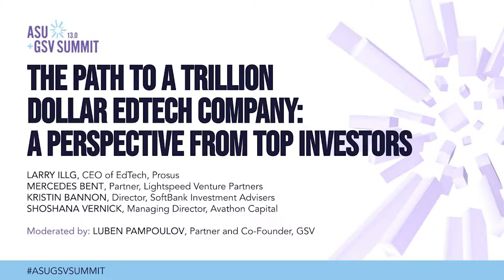The Path to a Trillion Dollar EdTech Company: A Perspective from Top Investors | ASU+GSV 2022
Larry Illg (Prosus), Mercedes Bent (Lightspeed Venture Partners), Shoshana Vernick (Avathon Capital), Kristin Bannon (SoftBank Investment Advisers), Luben Pampoulov (GSV) on The Path to a Trillion Dollar EdTech Company: A Perspective from Top Investors  at the 2022 ASU+GSV Summit.

In August 2018, after 42 years, Apple became the world’s first trillion-dollar company. Just two years later it reached $2 trillion and within another 16 months, $3 trillion. Within EdTech, the race is on; 2021 saw record venture funding, several high-profile IPOs, and 25 new EdTech unicorns. As education technology continues to transform the $7 trillion education and workforce skills sector, what will the first EdTech company to reach $1T look like?